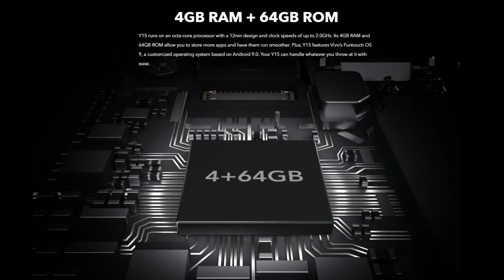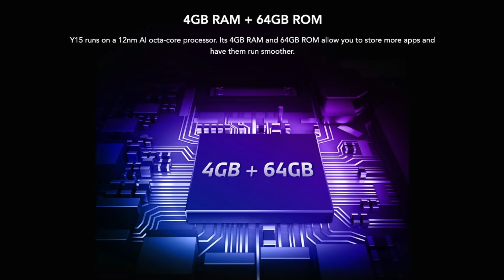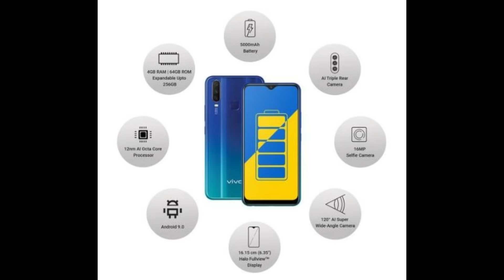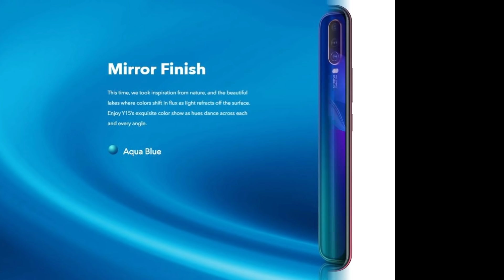VIVO Y15 - மூன்று கேமரா Smartphone வாங்கலாமா!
Vivo இல் இருந்து Vivo Y15 என்ற ஸ்மார்ட் போன் அறிமுகம் செய்துள்ளது. இந்த Vivo Y15 இன் Price, Specs, Camera, Features மற்றும் முழு விபரம் இந்த வீடியோவில். Tech In Tamil
Vivo Y15